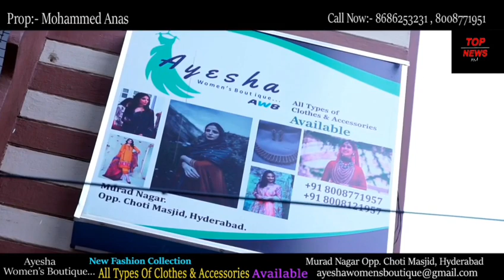TOP NEWS URDU Medchal: Dongals who don't even leave Vinayaka Mandapali in Medchal P.S.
Sai, Lakshan, Sachin woke up and chased the thief when a man entered and took two cell phones,,, car keys, while the managers were sleeping in the Ganapathi Mandapam, 3rd Ward, Raghavendra Colony, Medchal Municipal Area.The thief dropped the cell phones there and left his two-wheeler in his attempt to escape. This theft was recorded in the CC camera. According to the complaint given by the organizers, a case has been registered and the Madchal police have seized Luna, who was used as a thief, and the bag and are investigating by examining the CC cameras.